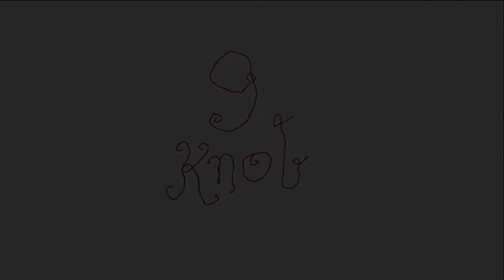SHORT AND CURLIES 9: Knob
Short, humorous reflections on life.
Full text below:-

Knob

I have a small antique cabinet with six drawers. Five of the drawers have two knobs each, but the remaining drawer has only one. I took this off in order to take it to a shop for comparison. I entered a likely looking shop, walked up to the counter and said ‘Have you got a knob like this?’ to the man, pulling it out and placing it on the counter. He examined it carefully and replied
‘No, I’m afraid I don’t have one that small.’
I resigned myself to remaining knobless for the time being. Perhaps later I’ll go to the Knob Centre and apply for Knob Seeker’s Allowance ( a little piece of humour here which I always find helps to liven up a page of dull facts!).